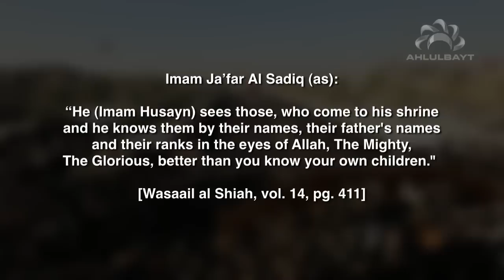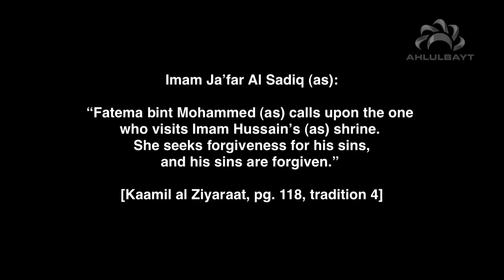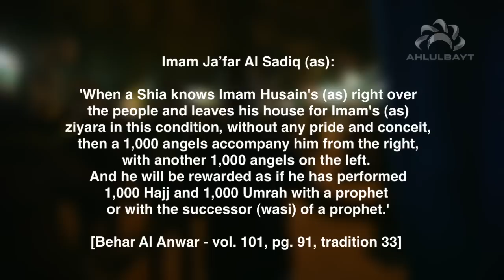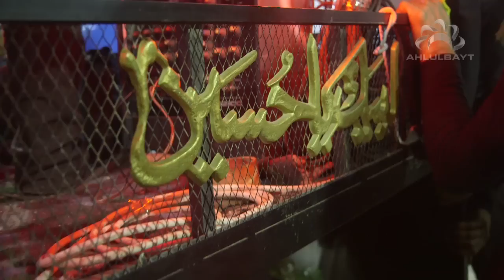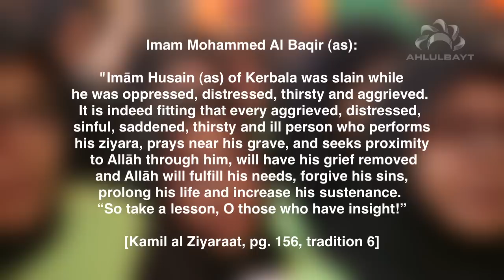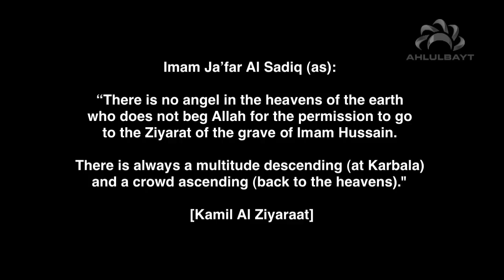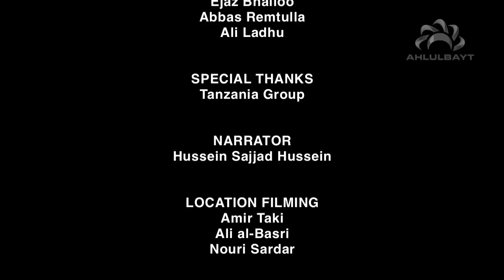A Journey to Hussain | Tanzania group on Arbaeen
The visitation of Imam Hussain is an act of spiritual revival, and holds a unique status among the many highly recommended acts within the religion of Islam. This documentary follows a group of brothers and sisters from Tanzania on an emotional journey towards the Master of Martyrs.